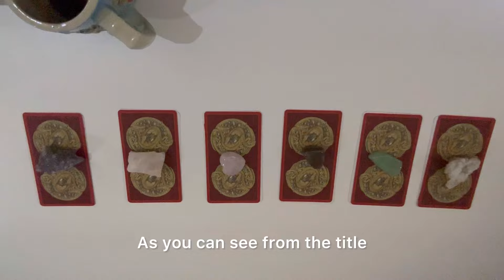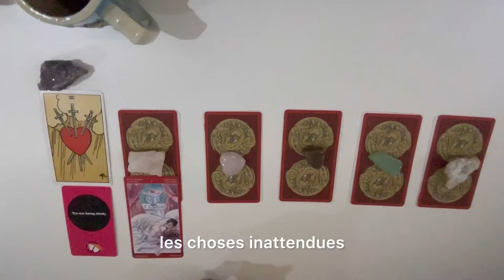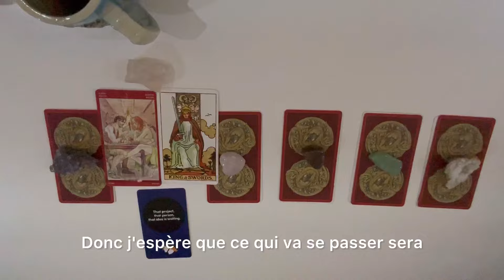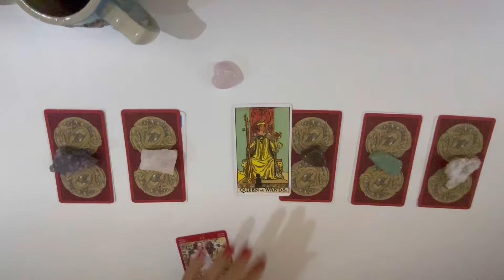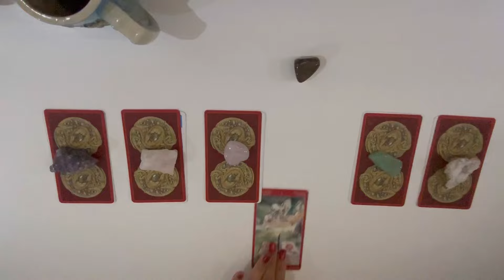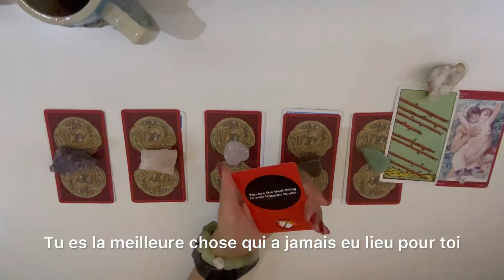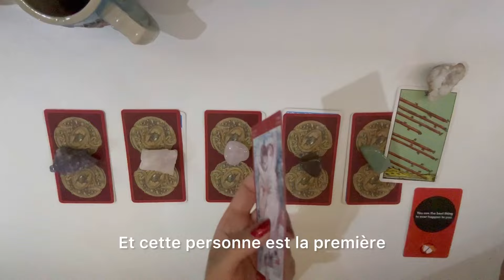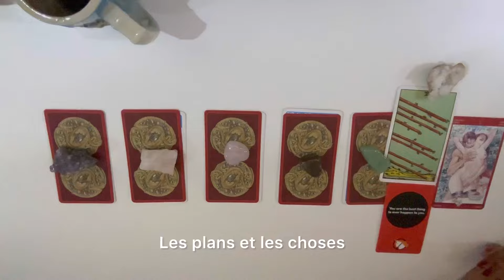What unexpected things going to happen soon ? - Pick A Card✨Tarot Reading✨pickacard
0:00 Intro
0:24 Pick A Pile
2:15 Pile 1
5:42 Pile 2
7:08 Pile 3
9:52 Pile 4
12:39 Pile 5
16:36 Pile 6
22:49 End of the screen recommendations
If you liked my reading you can send me a ( THANKS ) you will find it under my video its a heart ❤️ with the word thanks in it
My Personal instagram : eelanoud
My Food Instagram : Elanoud_Food
My Fitness Instagram : Elanoud_Fitness
My Fitness TikTok : Elanoud_Fitness
VSCO: elanooud
For a private (personal) reading :

I keep it real if i see something i’ll say it so don’t expect me to sugarcoat the truth .. if you’re looking for a reader that going to tell you what you want to hear only !!.. thats not going to be me !! I say what i see from spirit and deliver it to you crystal clear no salt no sugar

Not responsible for your own life and decisions , it’s all on you . Those readings both personal and public are for entertainment only

25 USD for one question
55 USD four questions
53 USD same day emergency reading
100 USD Detailed reading about a topic you choose
50 USD thoughts map on paper keywords
100 USD 10 questions

1500$ A FULL YEAR DAY TO DAY CALENDAR PLANNER WRITTEN AND SHIPPED TO YOU THE PRICE INCLUDES THE SHIPPING PRICE AS WELL

Keep in mind :

1- I only answer the questions that you’ve asked about .
2- I’m not going to answer any questions that i’ve not been paid for .
3- Write me an email with your problem and wait for my reply and payment request i will schedule a reading if i couldn’t do your reading i will refund you .
4- if you kept sending weird emails or DMs that were very disrespectful i will block you .
5- I’m not going  to answer any questions after the reading more than you’ve asked about .
6- If i didn’t get paid or scheduled a reading for you i would not answer or reply to a DM or an email wasn’t about booking a reading .
7- ( My private readings are unlisted videos on YouTube ) i will send you a link by email once the reading is done uploading.

Thank you i try my best to make people life better and more positive and help healing your issues but i can’t be there only for you I’m only human .

Thanks please understand why I’m putting those rules .